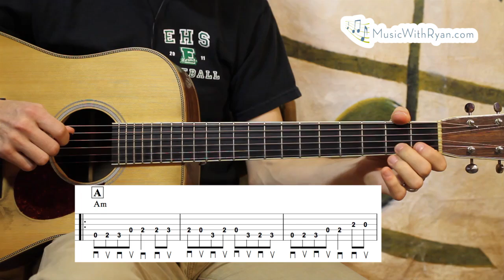How to play Jerusalem Ridge - Guitar Lesson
This lesson comes with over 70 minutes of video, PDF tabs and four audio backing tracks, and a rhythm lesson!
Become a Premiere member to access this full-length video and ALL of the instruction at my site.

Premiere members get access to over 350 full-length video lessons, all three courses, and my Video Exchange Program for a monthly, quarterly, or yearly fee.